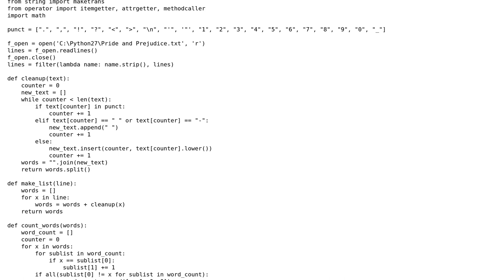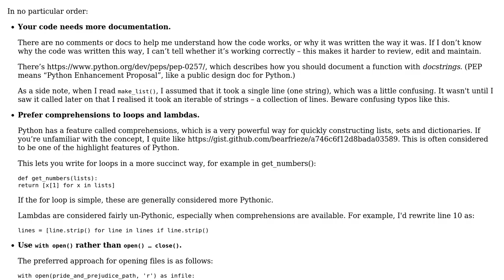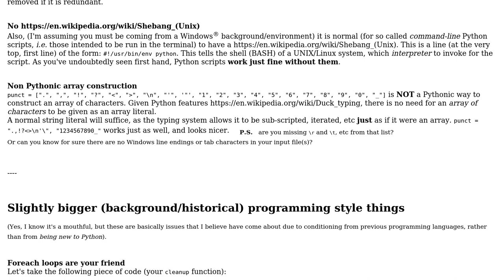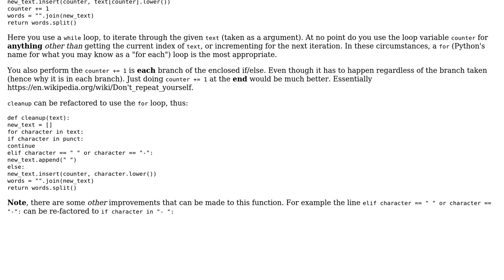Code Review: Checking literary works for Zipf's Law (2 Solutions!!)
Code Review: Checking literary works for Zipf's Law

With thanks & praise to God, and with thanks to the many people who have made this project possible! | Content (except music & images) licensed under CC BY-SA | Music | Images & others | With thanks to user Tersosauros user alexwlchan user Additional Pylons user 200_success and the Stack Exchange Network Trademarks are property of their respective owners. You are responsible for your own actions.